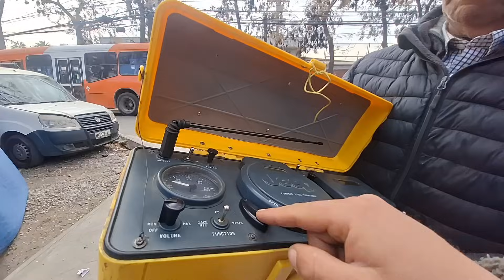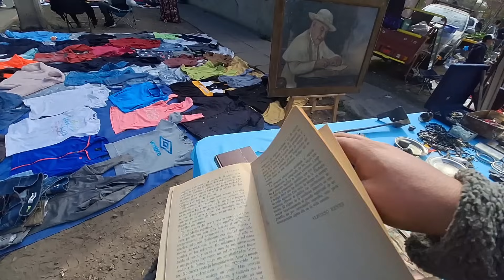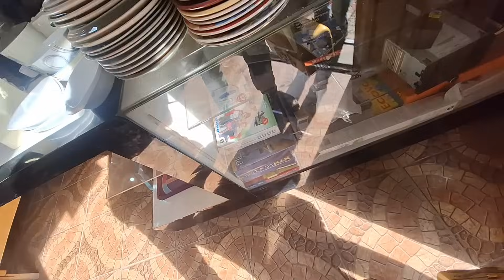FERIA ESTACION DE SAN BERNARDO DIA JUEVES